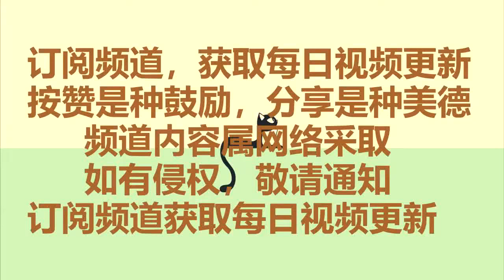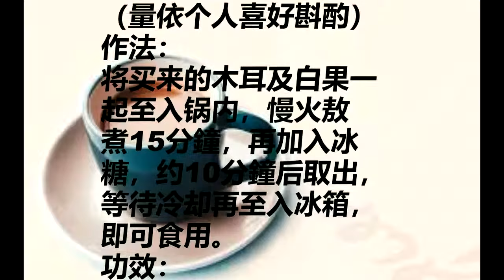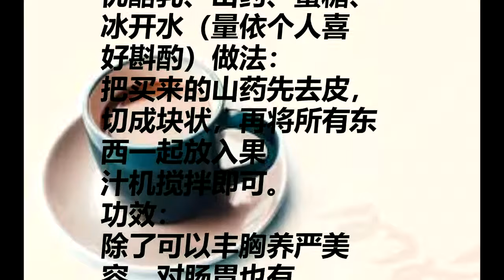女生朋友们喝这9种饮料，越喝越漂亮！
1、健康丰胸饮品
山药蜜茶
材料：山药、蜂蜜
（量依个人喜好斟酌）
作法：
先将山药去皮，切成
细丁，再用慢火细煮
约3分鐘，放置闷
热约5分鐘，加入少量
蜂蜜即可，亦可冰食。
功效：
山药含有丰富
的胶质，针对胸部滋补。

木瓜奶味茶
材料：
木瓜、牛奶、茶包
作法：木瓜洗净后切成
片状，放入茶包，以
微火闷煮3分鐘，
加入少许牛奶拌匀。
功效：
木瓜、牛奶都有助於
胸部的发育，两者放
再一起食用，效果加倍

芭乐水
材料：
嫩芭乐一颗

作法：
将嫩芭乐切成片状，
以慢火熬煮15分鐘，
就成了一道简单的芭乐
美容茶萝。
功效：
芭乐具有止胃酸、助
消化的功能，可以
瘦身和美容育。

薏仁龙眼凉饮
材料：
薏仁、龙眼、冰糖
作法：
先将薏仁泡微嫩状，
再熬煮5分鐘，置入
龙眼与冰糖，继续以
细火熬煮10分鐘，
即成。
功效：
薏仁去脂，龙眼补血，
双管齐下，
瘦身又丰胸。

决明子瘦身茶
材料：
决明子
作法：以慢火敖煮约20
分鐘或直接以开水
冲泡皆可。
功效：
能降血压、利水、
通便、减少血清胆固醇
等，是减肥最好的饮
品育，不过怀孕的美
人们可不能食用此帖茶。

当归玫瑰茶
材料：
当归、玫瑰、冰糖
作法：
将自中药材料行买来
的当归和乾燥玫瑰花朵
直接以开水冲泡，
再加入少许冰糖
调味即可。
功效：
当归有补血调理的
功效，使女性的月经
顺畅运行，胸部
发育才不会受阻。

木耳白果冻饮
材料：
白木耳、白果、
少量冰糖、红枣2颗
作法：
将买来的木耳及白果一
起至入锅内，慢火敖
煮15分鐘，再加入冰
糖，约10分鐘后取出，
等待冷却再至入冰箱，
即可食用。
功效：
这一道冰沁的木耳白
果冻饮，可说是炎炎
夏日裡的滋补圣品，
冰糖的甜味与白果的微
苦中和，而白木耳内
和白果都是丰
胸常用的补品。

窈窕丰胸菊花茶
材料：
菊花、山药、当归、
茶包一包、少量冰糖
作法：
将茶包煮开后，再至入
菊花、山药、当归於
锅中，一起敖煮30分
鐘，后就可以饮用了，
不过月经来潮的期间，
不能服用此帖补身喔！
功效：
养生，除了补经调理，
再加点瘦身的效果
，就是这帖最佳瘦身
丰胸茶萝

美胸山药奶
材料：
优酪乳、山药、蜜糖、
冰开水（量依个人喜
好斟酌）做法：
把买来的山药先去皮，
切成块状，再将所有东
西一起放入果
汁机搅拌即可。
功效：
除了可以丰胸养严美
容，对肠胃也有
保健之效。

心靈客栈
小陳世界
健康養生站
面相,偏財運,招財,招財運,風水,命理,風水教學,風水知識,十二生肖,運程,。